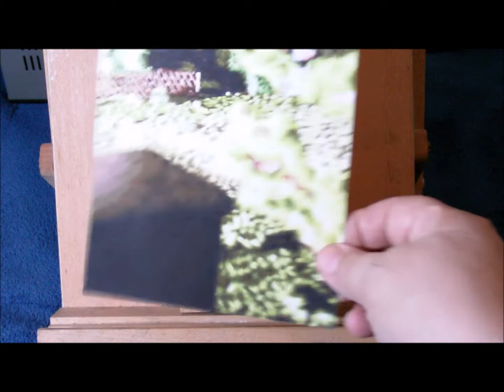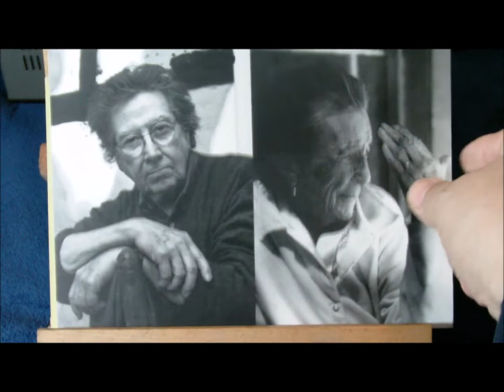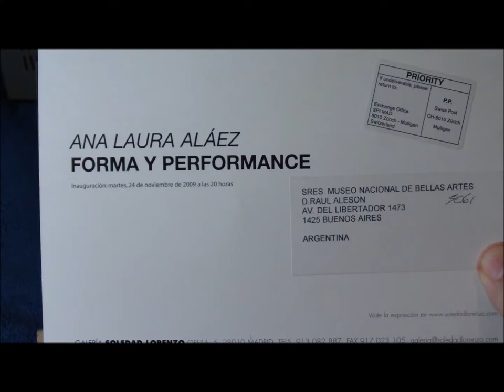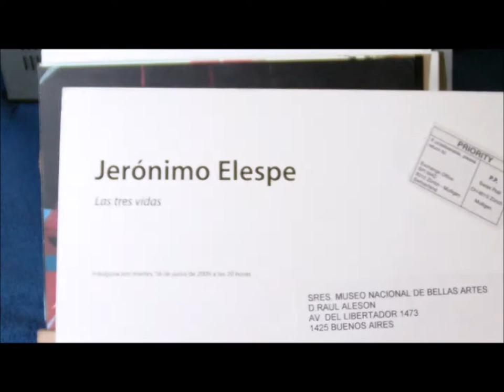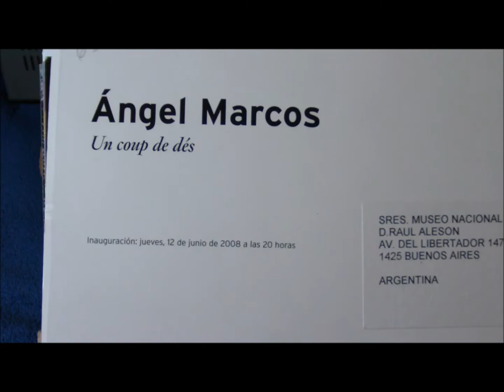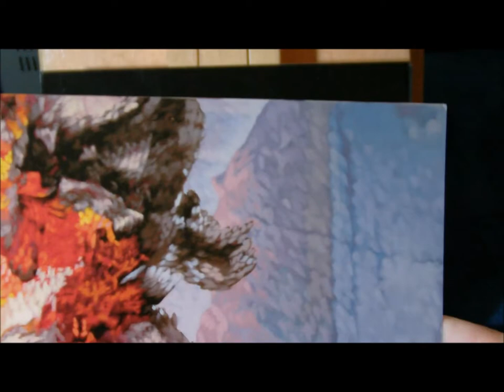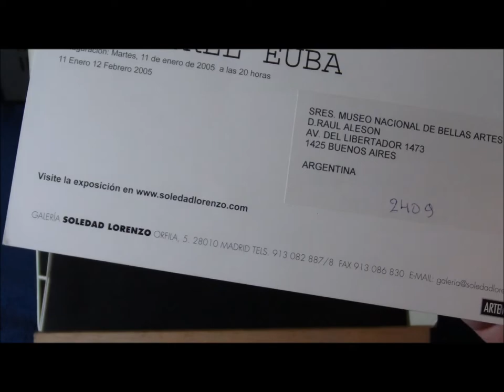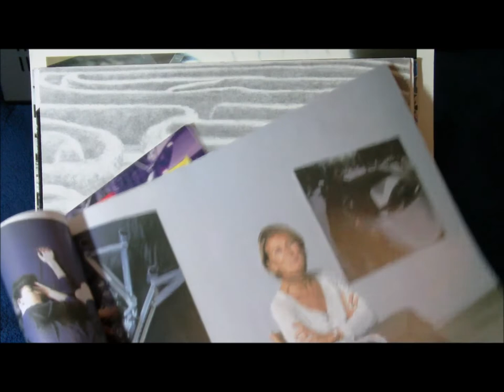Soledad Lorenzo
Galería de Arte. Madrid. arte. 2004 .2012.